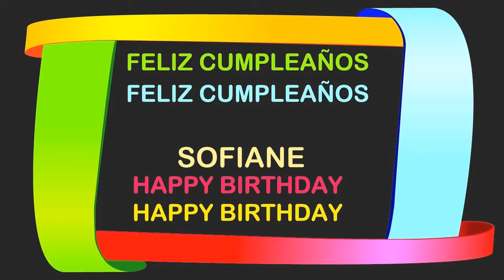Sofiane Birthday Postcards & Postales